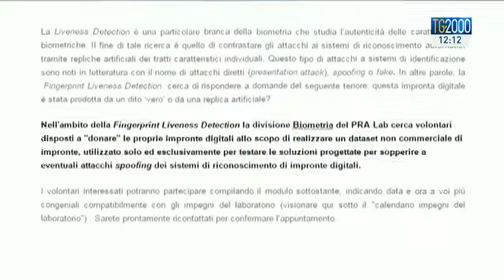Università di Cagliari: cercasi donatori di impronte digitali per prevenire cyber crimini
Curioso appello lanciato dai ricercatori dell’Università di Cagliari per sconfiggere gli hacker: si cercano volontari che offrano le proprie impronte digitali per prevenire i cyber crimini. Servizio di Luigi Ferraiuolo